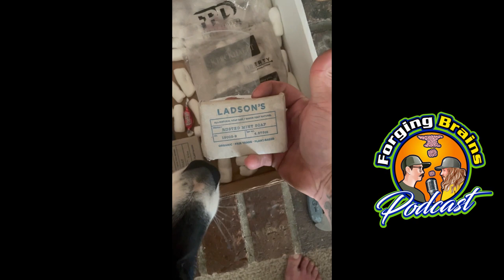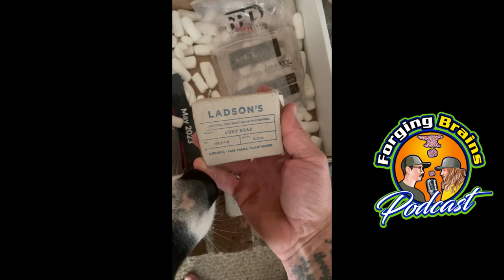Dan Salcito-Hand Crafted, Salcito Hoof Knives from Skull Valley Arizona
We got the opportunity to learn from Dan Salcito about what makes a great hoof knife and how or why he got into the hoof knife game to create the best hoof knives on the market today! If you've been to your state horseshoeing contest or a World Championship Blacksmiths competition, then you've probably seen some of Dan's hoof knives because he is so supportive of this trade and generous for wanting to give back by donating numerous knives to associations so you have something cool to remember that event by. Dan also shared with us his upbringing about the trials and tribulations it took to try and make a top quality product. If you want to purchase Salcito Hoof Knives, you can find them at Well-Shod.com!

use code BRAINS for a surprise product in your order!

Here's the link to the video Dan mentioned about sharpening hoof knives